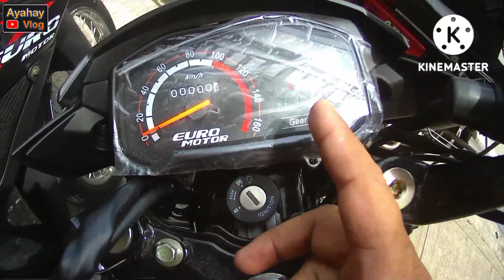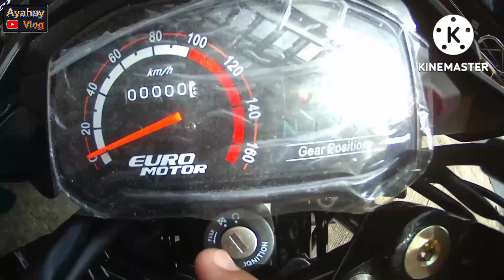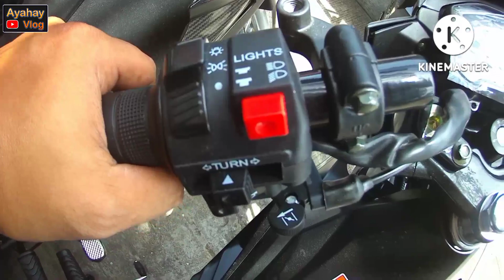New Euro SPORT R125 Ang Motor na pang MASA ni Mitsukoshi Motors Legazpi | AYAHAY Vlog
Brand New Unit:
Euro SPORT R125
Cash - 48,800
Down payment - 3,000
Straight Monthly payment for 3yrs. - 2,574
Rebate - 300

For more Information Please contact this Cellphone number 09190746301 @Mitsukoshi Motors Legazpi Branch

Walk Around Motorcycle Review po Tayo ngayon Guy's ng Brand New Unit ng Euro SPORT R125 at Disclaimer lang po dipo Ako nagta Trabaho sa Mitsukoshi Motors Legazpi so sana po magustuhan nyo po ang bidyo ko LIKE, COMMENT, SHARE at mag SUBSCRIBE click the "🔔" NOTIFICATION para sa mga bago kung darating na bidyos Maraming maraming SALAMAT po sainyong panunood at supporta mga Ka AYAHAY I love you All Dyos mabalos po saindo Gabos